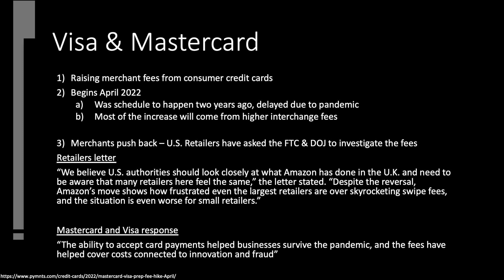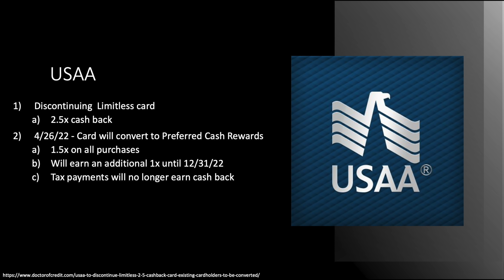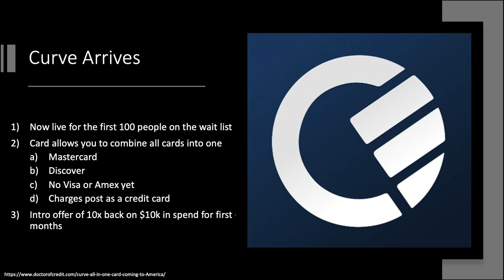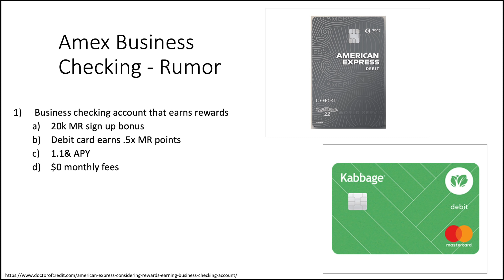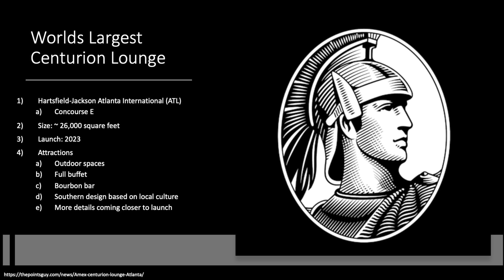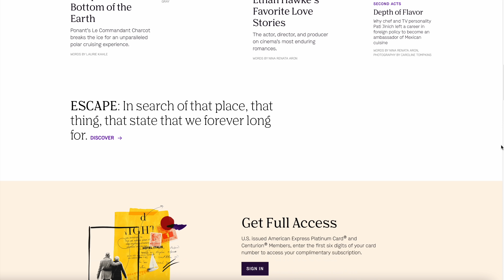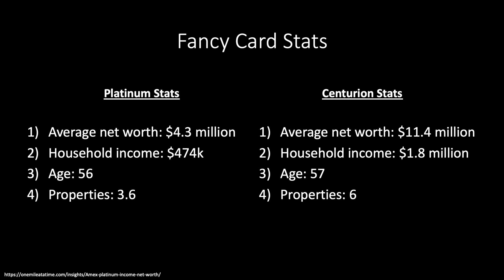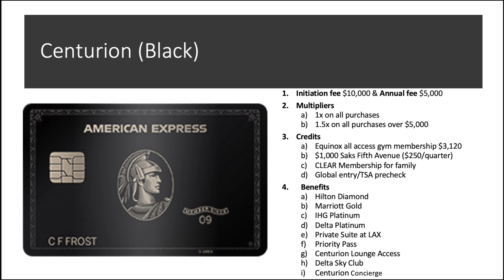Amex Black Cardholders Net Worth Revealed + New Centurion Lounge & Curve Card - Weekly Recap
Chapters
0:00 Hey
0:41 Tournament
1:21 Visa & MasterCard
4:13 USAA
5:34 Curve Card
6:59 Amex Biz Checking
8:04 Centurion Lounge
8:58 Platinum/Black Card
13:32 Bye